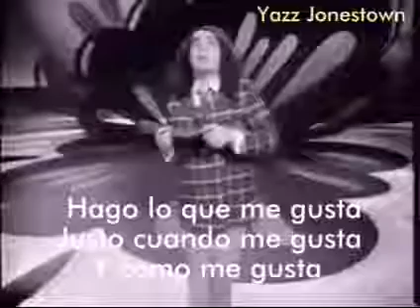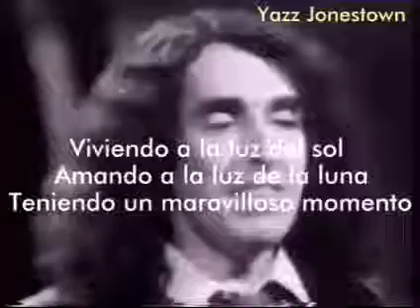Tiny Tim Living in the sunlight subtítulos español